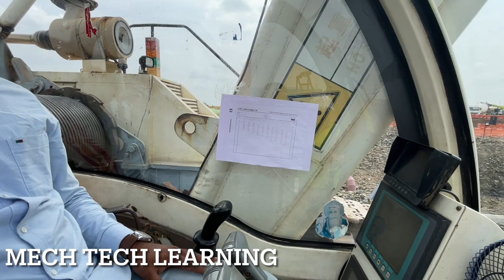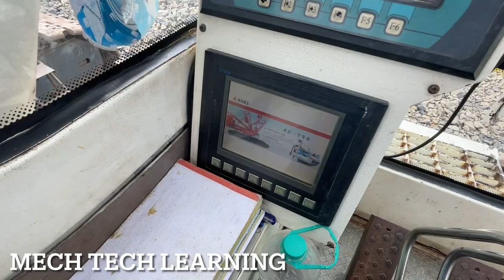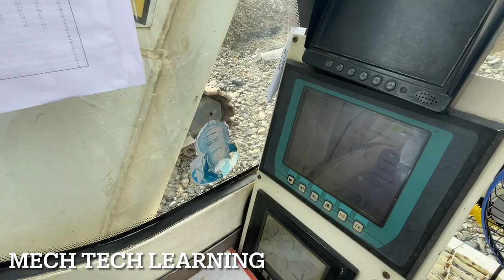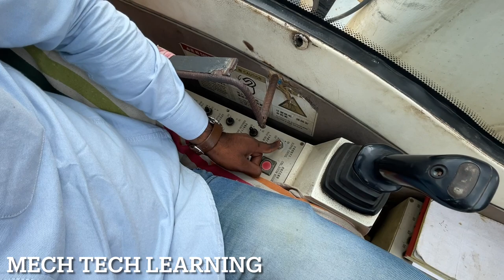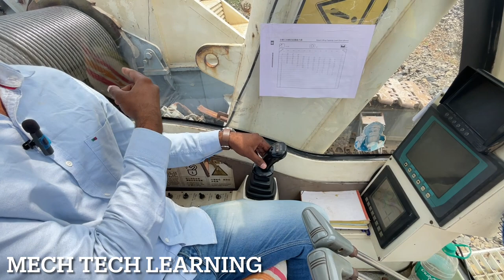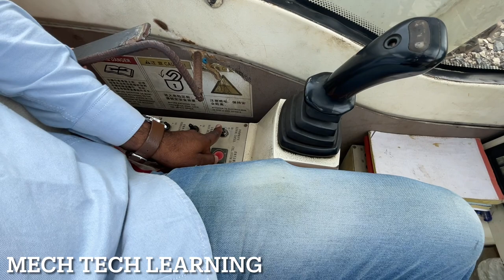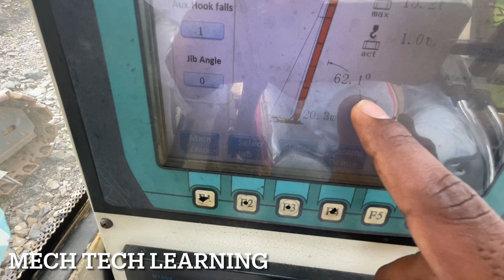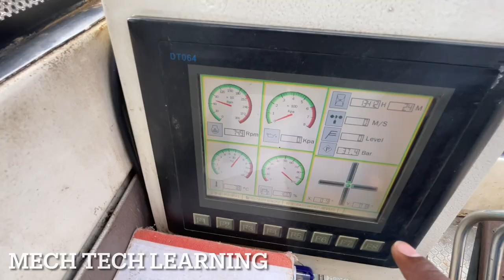Crawler crane operation (क्रॉलर क्रेन चलना सीखे)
Crawler crane operation guidelines
In this video,we are showing a demo of crane operation on 100 Ton capacity crawler crane
Crane Manufacturer - FUWA HEAVY INDUSTRIES
Model- QUY 100A